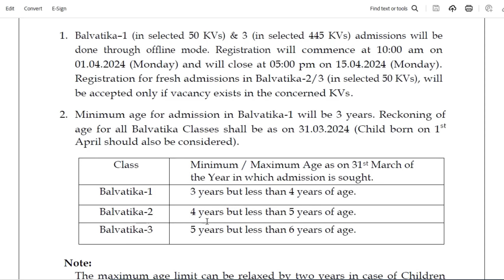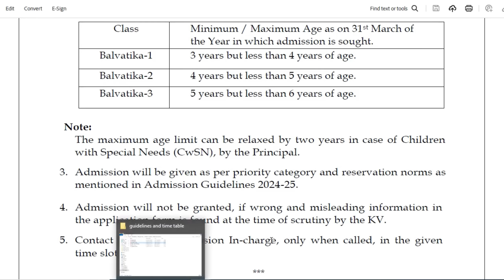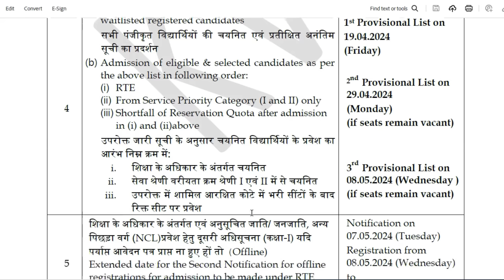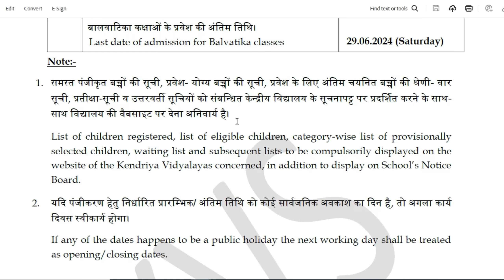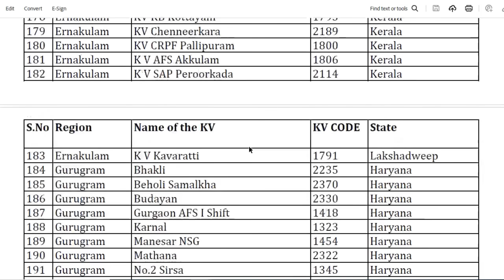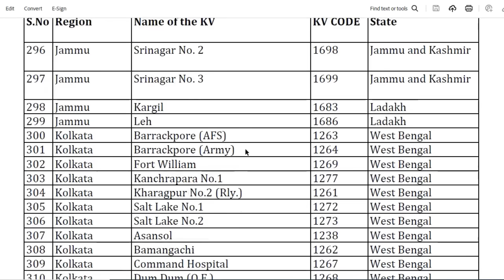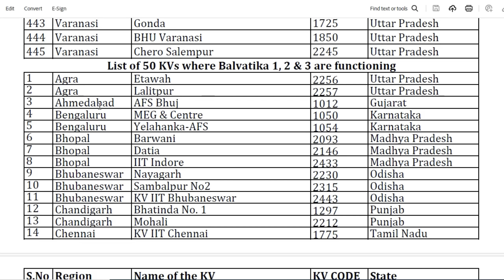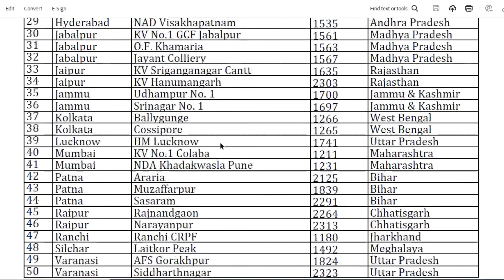KVS/Kendriya Vidyalaya Admission 2024-25 for Balvatika 1 & 3 Date | KV Balvatika Admissions 24 suru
KVS/Kendriya Vidyalaya Admission 2024-25 for Balvatika 1 & 3  Date | KV Balvatika Admissions 24 suru Date seats age Eligibility RTE ... All
 @ThreeLittleTutor   | Admissions Guidelines  2024-25 | How to fill online application form
kvs online form kab se bhare jayenge
kv online registration process step by step
KVS/Kendriya Vidyalaya Admission 2024-25 | KVS class 1 school Online Registration Live Demo Date#kvs
KVS School Admission 2024-25 for Class 1 | Kendriya Vidyalaya form kab ayenge date

Kendriya Vidyalaya Admission 2024-25 ke online application form kab ayenge
KVS/Kendriya Vidyalaya Admission 2024-25 | KV class 1 Registration Date age Eligibility, Application

kv school admission 2024 class 1
Balvatika Admission 2024-25
kvs admission 2024-25 for class 1
Kendriya Vidyalaya me Admission kaise hota hai
How to get Admission in Kendriya vidyalaya
kv me admission kaise hota hai
kvs me admission kaise hota hai
Kendriya vidyalaya admission process
kvs school me admission kaise le
Central school admission process
Kendriya vidyalaya/central school class 1 online registration & admission process
Balvatika kya hai
kvs Balvatika admission 2024-25
Balvatika Admission in Kendriya vidyalaya
Kendriya vidyalaya Balvatika admission
How can I get kv class 1 admission
kv admission complete guidelines
How fill kv class 1 online application form
kv online application form
केंद्रीय विद्यालय में एडमिशन कैसे होता है ?
केंद्रीय विद्यालय में एडमिशन कैसे ले ?
केवी में एडमिशन कैसे होता है ?
बालवाटिका के फॉर्म कब आएंगे ?
क्लास 1 के फॉर्म कब आएंगे ?
class 2 and above के फॉर्म कब आएंगे ?
kv के ऑनलाइन फॉर्म कब से भरे जाएंगे ?
केंद्रीय विद्यालय के फॉर्म कब आएंगे date

Kendriya vidyalaya की एडमिशन Notice, Schedule, और Guideline देखने की डायरेक्ट link 🔗

Kendriya vidyalaya Class-1 के Online form भरने की link

kvsadmission2024-25
when lottery result open
how can i get lottery result